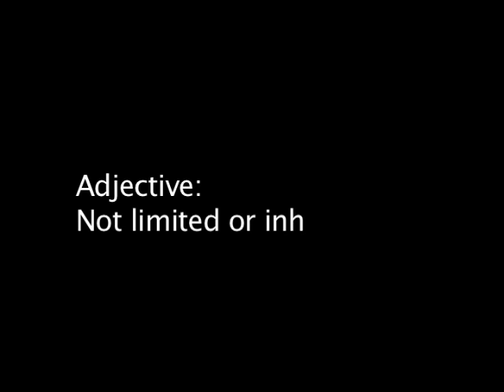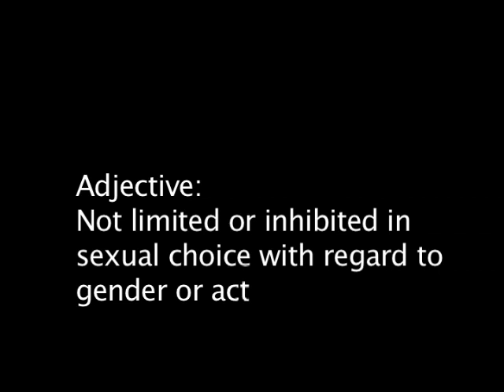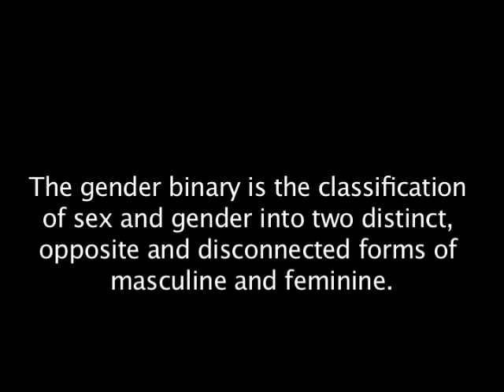Natalie Marie and identity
Natalie Marie talks with marvelqueeramerica.org about identity and visibility.